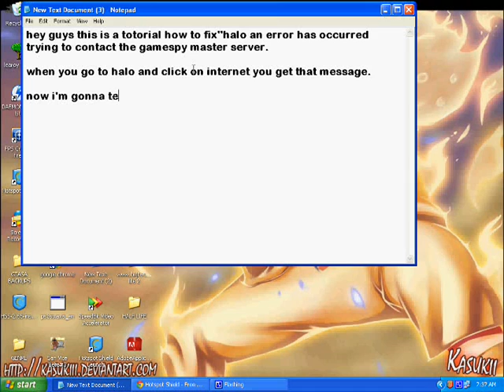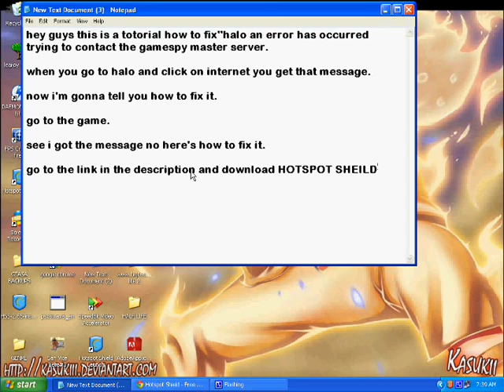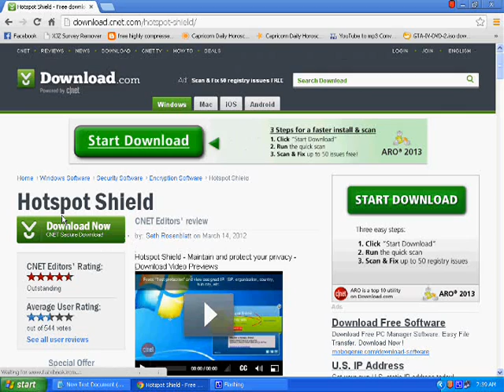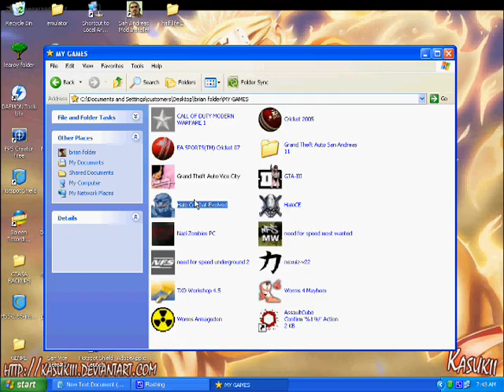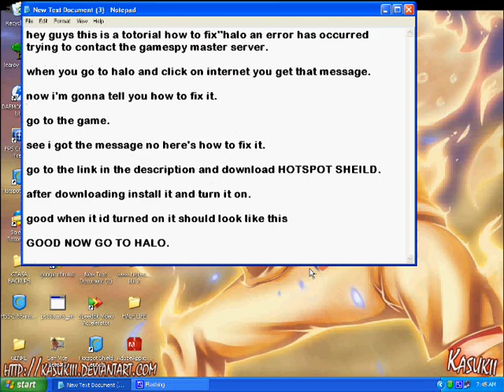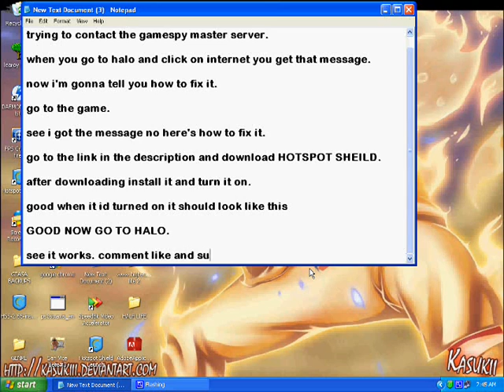halo an error has occurred trying to contact the gamespy master server FIX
1. download hotspot shield

2. install it

3.turn it on

4.go to the game click GET LIST or REFRESH

5. enjoy your game